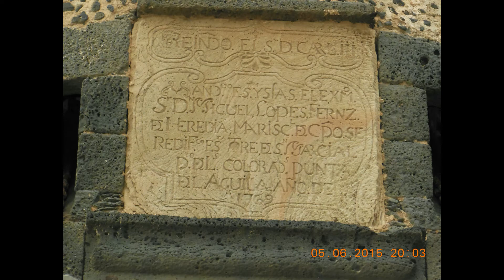Holiday to Lanzarote Playa Blanca 2015